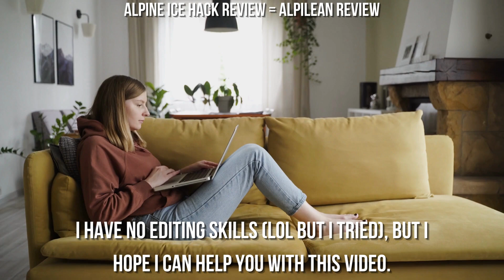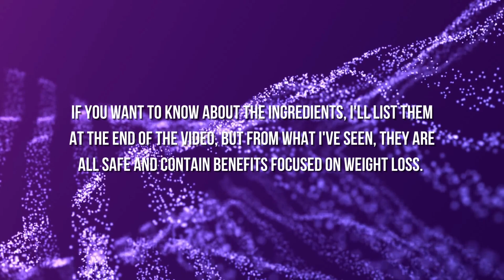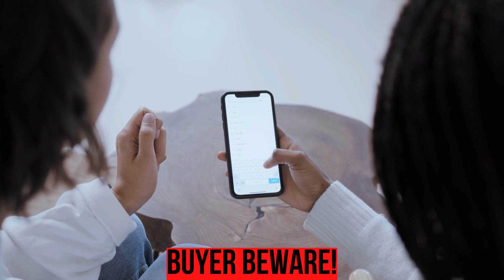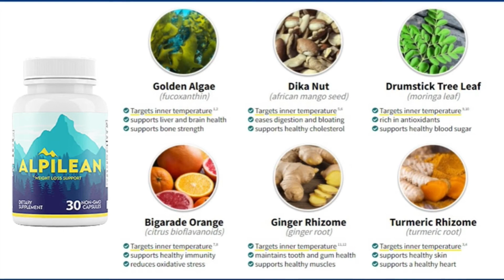Alpine Ice Hack ⚠️ Alpine Ice Hack Weight Loss ⚠️ Alpine Ice Hack Reviews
Does Alpine Ice Hack work or is it just another hyped supplement? Is Alpine Ice Hack good? Where to buy the official Alpine Ice Hack online? This is my real experience with Alpine Ice Hack (alpine ice hack).

So, I've seen so many Alpine Ice Hack reviews that aren't telling the truth, just making you believe that what's being said is true, they only tell you what's good about it to get you to buy from their website as soon as possible, and they aren't even concerned about your well-being. Therefore, I am here to expose the entire truth about this supplement. Here's a quick and honest review of Alpine Ice Hack that will give you all the information you need to make an informed decision before buying. Now an important point of attention: for those of you that already intended purchasing Alpine Ice Hack: a lot of people are selling fake products on the internet but according to the manufacturer, this supplement is available only on the official website, this means you won't find the original Alpine Ice Hack on amazon or other marketplaces, don't waste your money with something that can harm your health, so to help you guys, the link to the official website is in description.

✅What Is Alpine Ice Hack?
Alpilean is a ground-breaking weight reduction product that uses cutting-edge research and a global strategy to aid in losing weight. This unique supplement raises your inner body temperature, which signals your body to burn fat more effectively. The increased caloric burn is only a fraction of what you would burn if you followed a healthy weight loss diet. On average, supplements can increase up to 5% of your standard caloric burn. Contrary to other weight reduction pills, Alpilean should be used in accordance with a healthy diet and exercise routine to achieve the best results. The Alpilean official website says it's all about your inner body temperature. Accordingly, your body finds it more difficult to burn fat and lose weight when your internal body temperature is low. Therefore, if you’re struggling to lose weight, it could be because of this reason. Fortunately, Alpilean diet pills promise to help you raise your internal body temperature so you can burn fat more efficiently. The Alpilean weight-loss pills are the ideal choice to promote your body's thermogenesis. This process is crucial for producing heat and energy, maintaining normal physiology, and regulating overall body temperature. Additionally, the supplement helps with metabolization and digestion, allowing you to break down fat and burn calories more efficiently. This will help you reach your weight loss goals in a short time. Moreover, the product is made with natural ingredients that are safe and effective.

✅Alpine Ice Hack How It Works
Alpilean is a powerful weight loss supplement that is formulated with an effective blend of unique alpine ice hack ingredients. According to the official website, the ingredients in Alpilean are scientifically proven to support metabolism and improve fat-to-energy conversion, helping to prevent excess fat accumulation in the body. The formula includes ingredients such as moringa, African mangoes, ginger, and fucoxanthin, all of which are associated with various health benefits. Many people have already tried Alpilean and shared their experiences, which can be found on the official website.

👉🏻Alpine Ice Hack For Sale: Where to Buy and Price
Alpine Ice Hack is only available online and can be purchased from the official website directly - There is no other way of buying it, so stop looking for it at random local and online stores.

Key Moments:
0:00 - Alpine Ice Hack Review
0:37 - Introduction
1:30 - My experience (and considerations)
2:55 - How to use it
3:28 - Buyer beware
4:05 - Money back guarantee

The link to the official website I told you about earlier